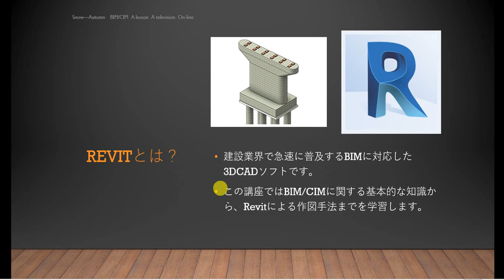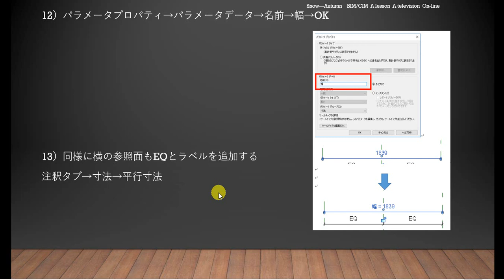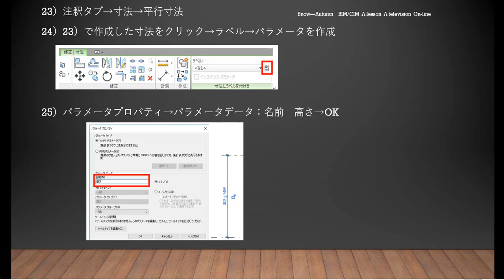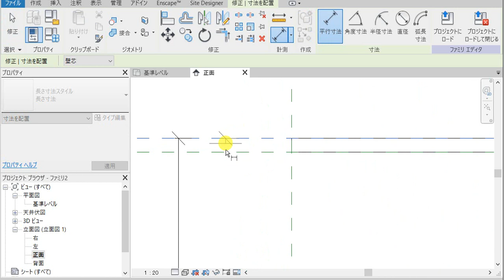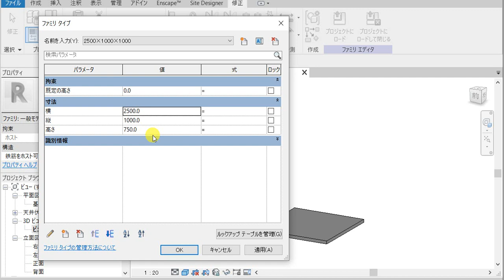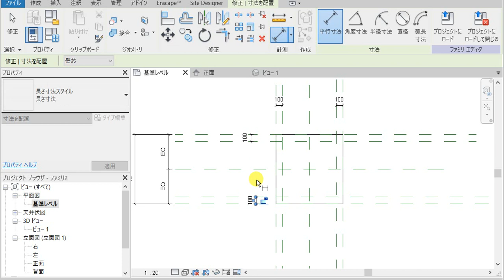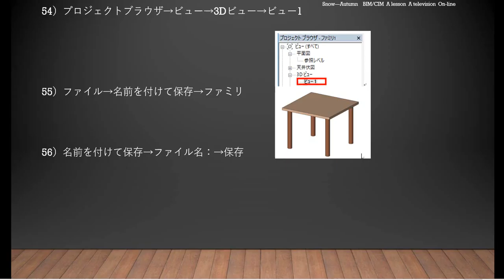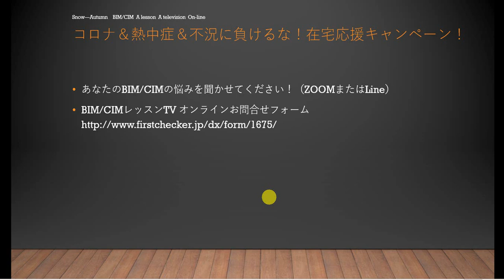Revit 失敗しない机の作成方法 ファミリ作成